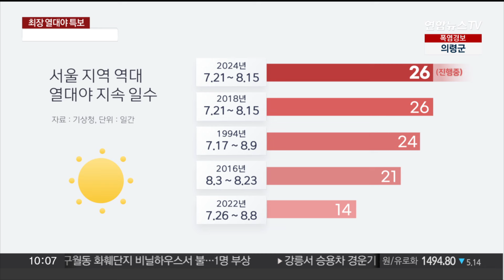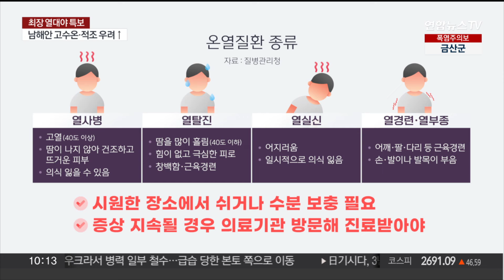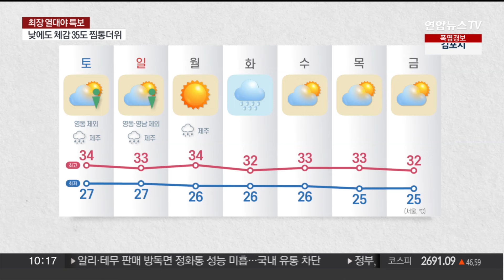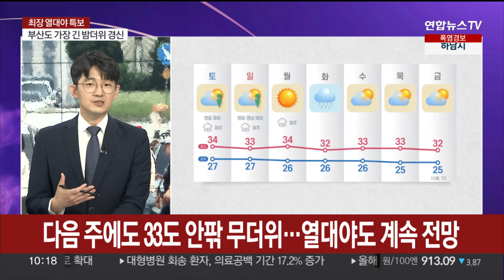[뉴스포커스] 서울 26일 연속 열대야…1907년 이후 역대 1위 / 연합뉴스TV (YonhapnewsTV)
[뉴스포커스] 서울 26일 연속 열대야…1907년 이후 역대 1위
[출연 : 김동혁 연합뉴스TV 기상전문기자]

서울에서 올여름 열대야가 시작된 건 지난달 21일부터입니다.

이후 26일 동안 하루도 빼놓지 않고 열대야가 나타나면서, 오늘(16일) 역대 최장 기록을 세웠습니다.

1907년에 기상 관측을 시작한 이래 가장 긴 밤더위인데, 문제는 밤낮 무더위가 앞으로도 더 지속된다는 점입니다.

올여름 폭염 상황과 전망을 김동혁 기상전문기자와 알아보겠습니다.

[질문 1] 낮의 폭염도 문제이지만 연일 열대야가 기승을 부리고 있습니다. 지난 밤사이에도 많은 지역에서 무더위가 나타났다고요?

[질문 2] 오늘 부산에서는 역대 최장 열대야 일수가 경신됐고, 서울에서도 역대 1위 기록과 같은 연속 열대야가 나타났다고요?

[질문 3] 열대야가 이렇게 역대 1위를 기록할 정도로 길게 이어지는 건, 올여름 밤더위가 그만큼 이례적이라고 봐야 하겠죠?

[질문 4] 우리나라가 기상 관측을 한 지가 100년이 넘었는데, 올해 한여름에 역대 가장 심한 열대야가 나타난 원인을 어디에서 찾을 수 있을까요?

[질문 5] 밤낮으로 워낙 폭염이 심해서 올해 온열질환자도 정말 많이 발생하고 있습니다. 더윗병으로 인한 사망자도 꾸준히 나오고 있는데, 어떤 점들을 조심해야 할까요?

[질문 6] 최근 태풍 소식도 자주 들려오고 있습니다. 최근 일주일 새 4개의 태풍이 북상 했는데, 태풍이 우리나라 폭염의 성질을 바꿔 놓았다고요? 어떤 얘기인가요?

[질문 7] 이제 주말을 지나고 나면 8월 하순에 들어갑니다. 한여름 더위가 꺾여야 할 시기 같은데요. 다음 주에 비 소식이 있던데, 많은 분들이 궁금해 하는 폭염 전망, 어떨까요?